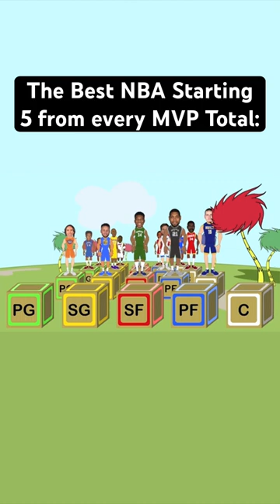The Best NBA Starting 5 from every MVP Total!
Here are some NBA Facts that Sound Fake but are Actually True: NBA Facts about LeBron James, Steph Curry, Ray Allen, Kobe Bryant, Bill Russell and more! NBA Animation by Rebound Rewind.

Sources:
NBA Songs featured in this video: Little G Fresh: